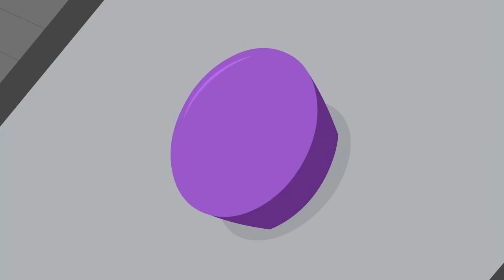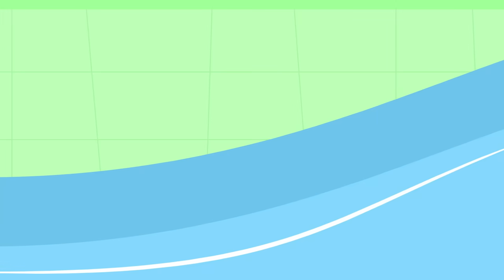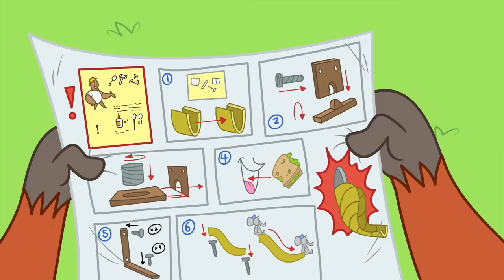Chip and Potato | ¡Hora de cenar! | Dibujos animados para niños | Mira más en Netflix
Synopsis